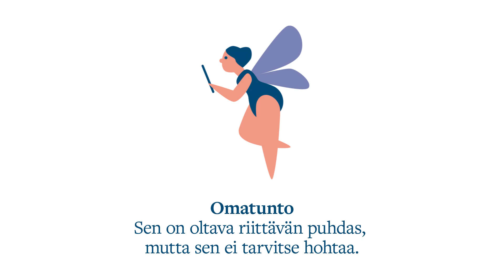Miska Rantanen - Kalsarikänni